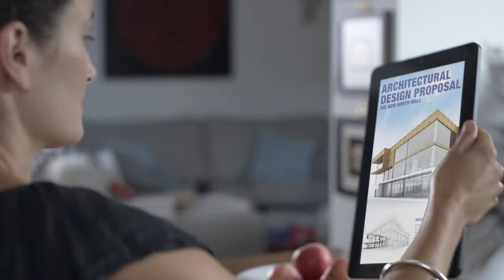RCA by Venturer - Maven 11 Pro TVC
for more product details